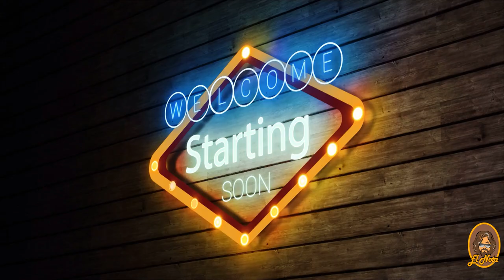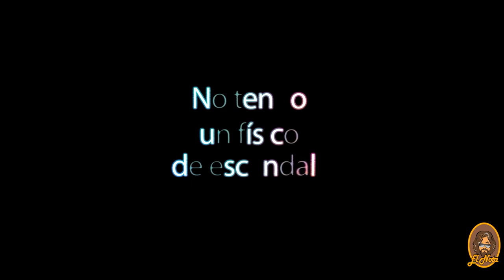Kim angel vs Ramses Rams Análisis Mens Physique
Hoy tenemos una lucha encarnizada entre Kim Angel y Ramses Rams, un análisis de sus cuerpos y su posing.

Dentro de poco publicaré vídeo sobre la nueva normativa de Mens physique y su división por pesos, hablaremos sobre nuestros Mens Physique más destacados como Mauro Fialho y Sidy Pouye en los que este Mr Olympia nos derará muchas sorpresas en esta categoría.